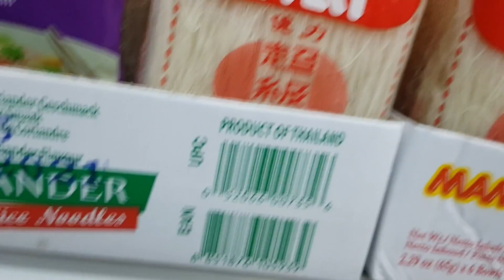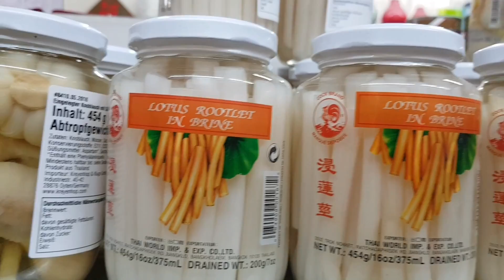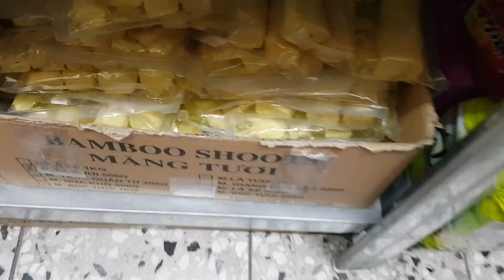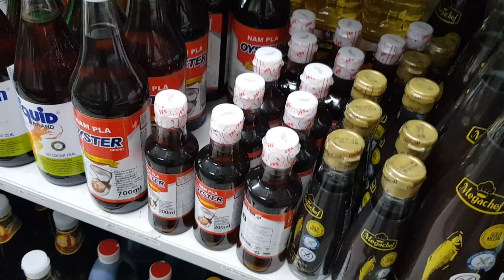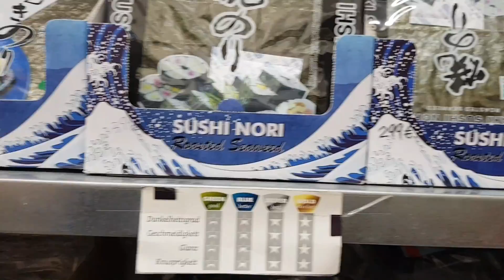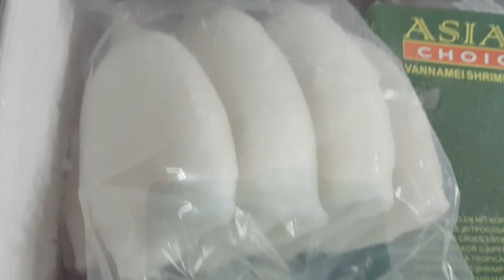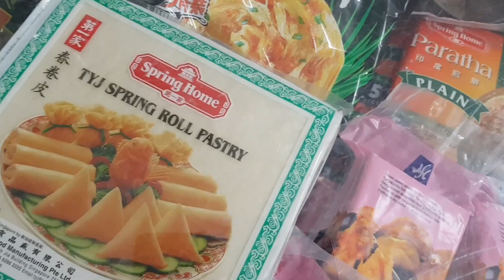Best Asian Shop in Bamberg!เมียฝรั่ง